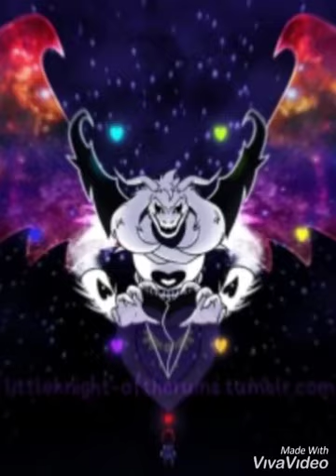Hopes and dreams remix Undertale (^_-)♪